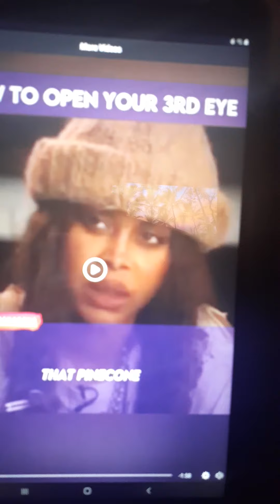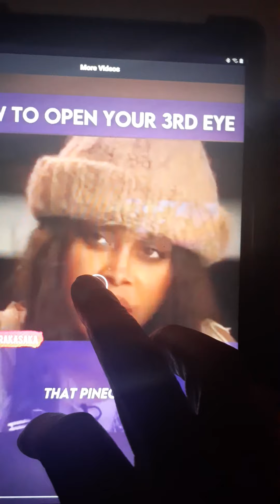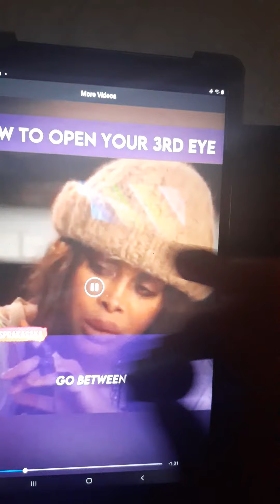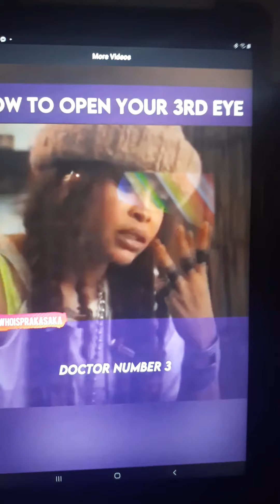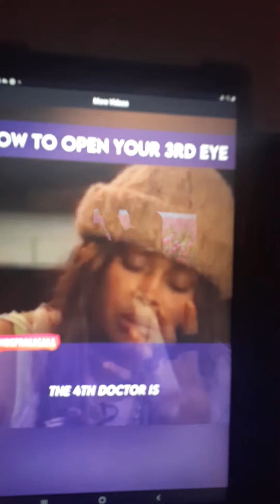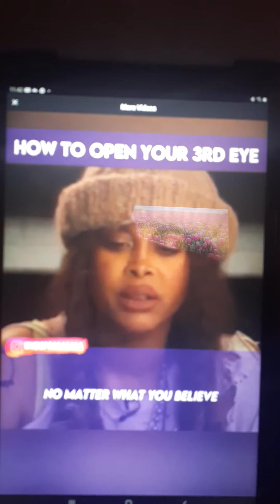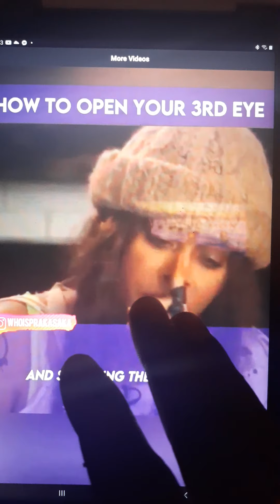DOES ERYKA BADU & QUEEN AFUA NEGATIVELY IMPACT WOMENS MIND?